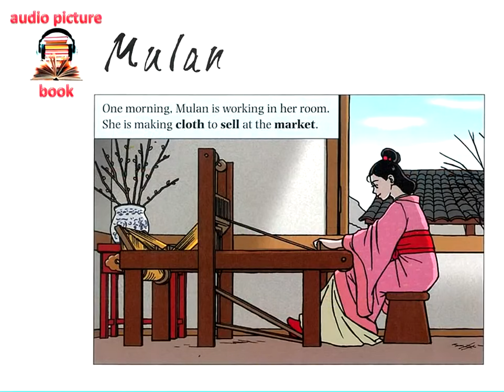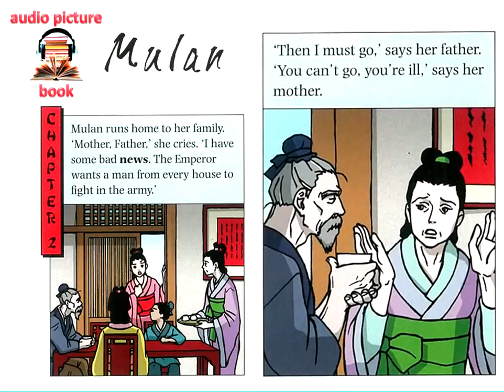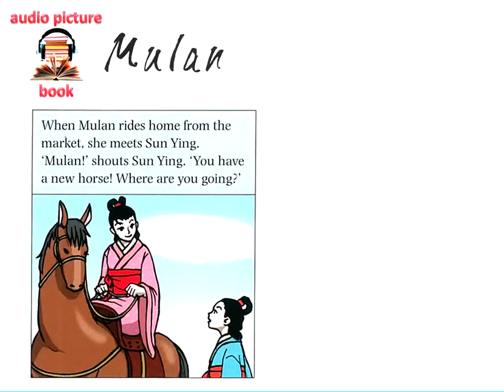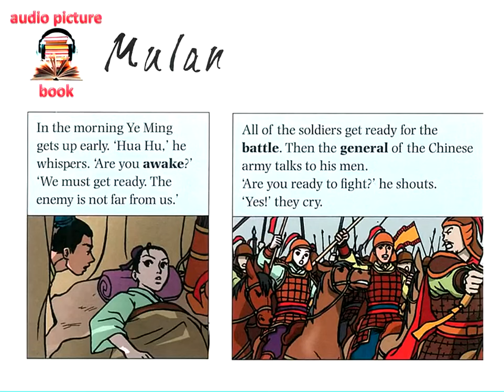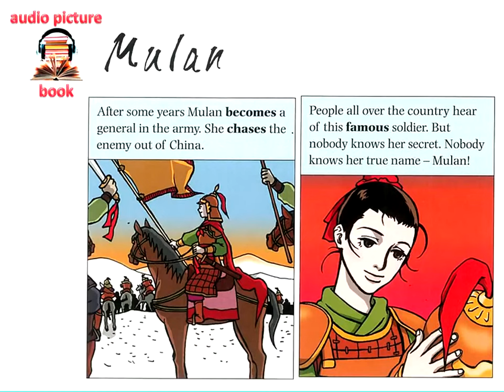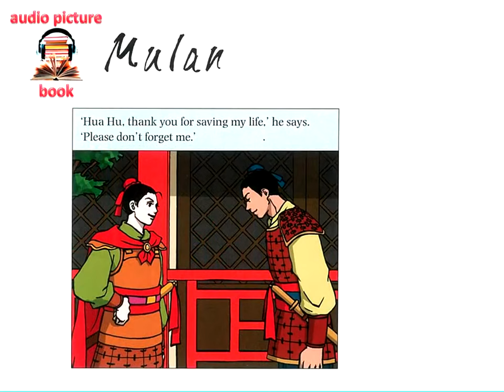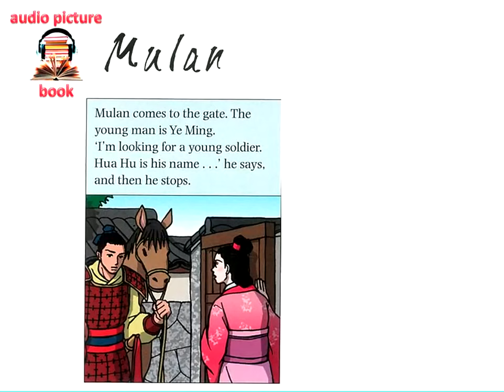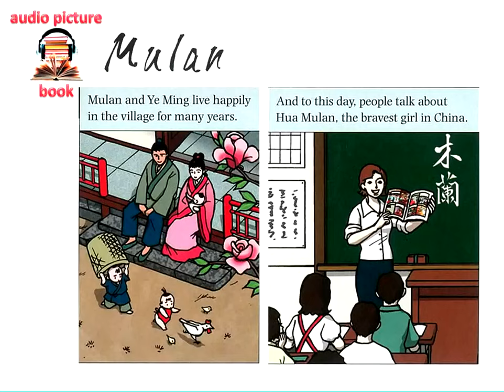Mulan - Level 0